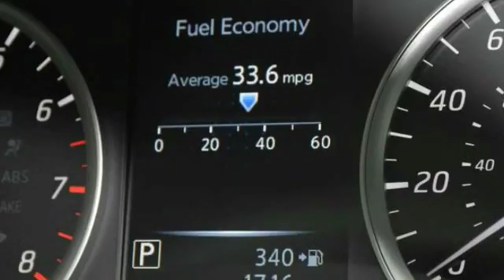2016 Nissan Sentra SV Hillside NJ 07205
2016 Nissan Sentra SV